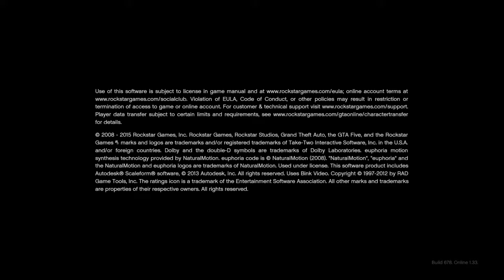Grand Theft Auto V_20160409233653